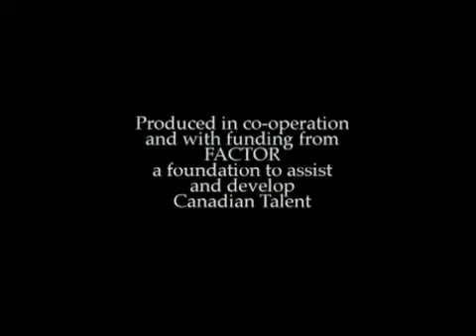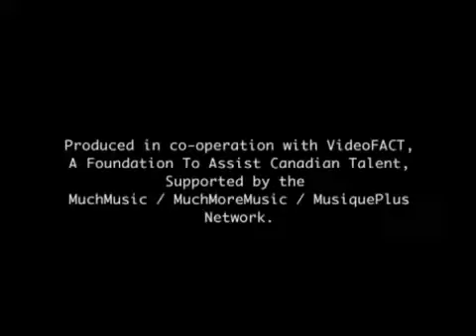Bruce Cockburn - Open Clean